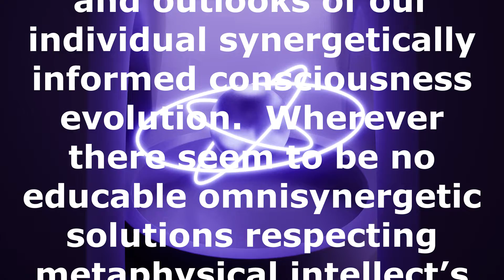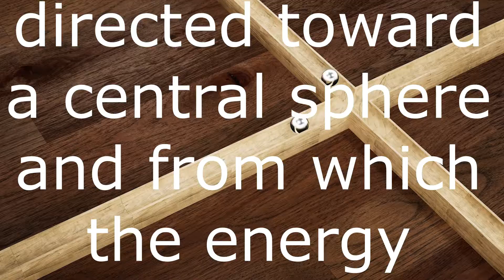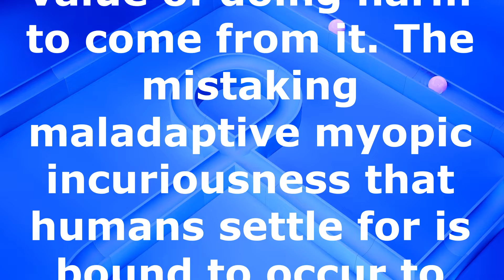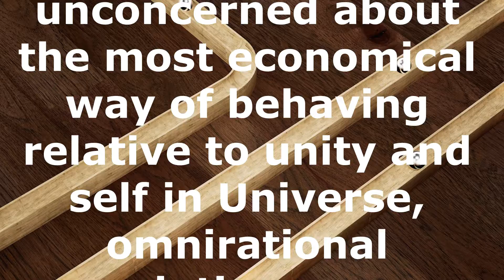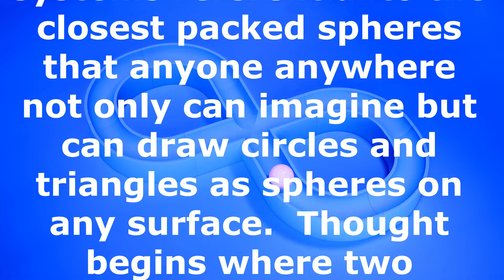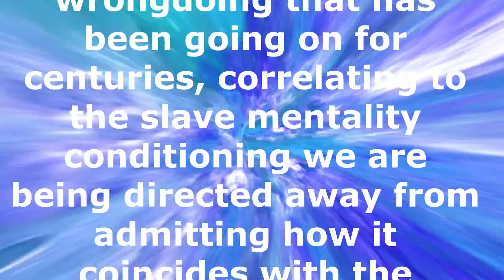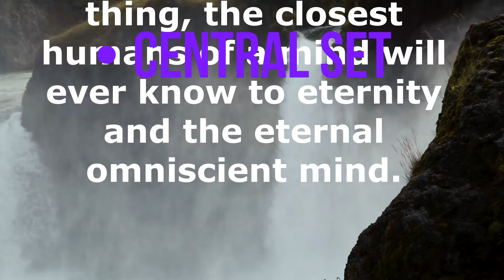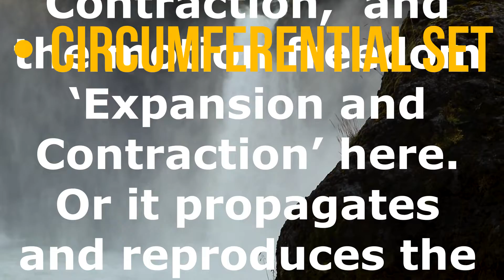Coexisting As an Omnirationally Motivated Intelligent Species Part One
The wide spreading political-religion-judicial-war-evoking chatter in tweets and texts become tediously more irresolute to comprehensive insights and outlooks of our individual synergetically informed consciousness evolution.  Wherever there seem to be no educable omnisynergetic solutions respecting metaphysical intellect’s anticipatory thought-language, the increasingly irrelevant popularized disseminated content offers more uncertainty in the world’s communications process.   Instead of inquiring into the conceptualities of comprehensive Universe, humans tend to subconsciously propagate asymmetries of the PRJWBCSchemes as least economical solutions with nary a thought of central symmetry. As we can read in Synergetics 260.33, “. . . all asymmetries are observable only relative to central symmetry. . .”

View the entire video.  Read along learning.  Also, tune into Part Two and Part Three to follow.  Consider these videos as classroom presentations for your futuristic lesson plans correlating to forming a more perfect union and anticipating a true democracy.  The inputs are wholly relevant to the universal communications process.  Thank you, Christina Universe Citizen